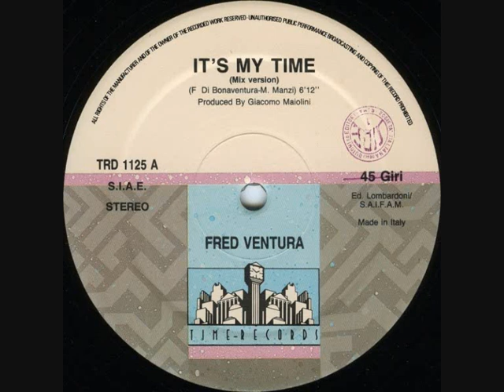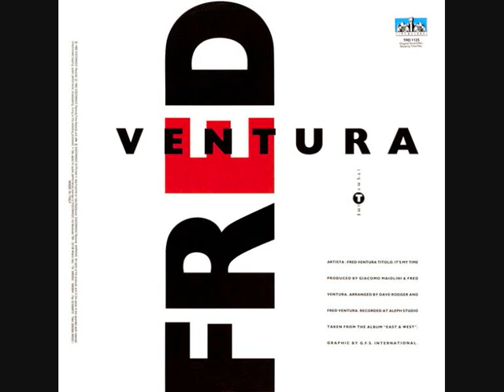Fred Ventura – It's My Time (1989)